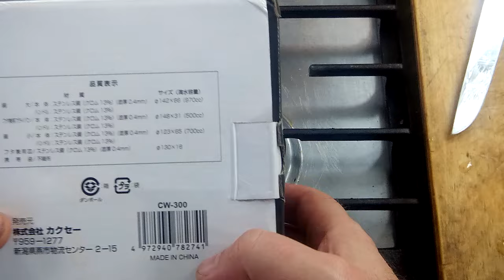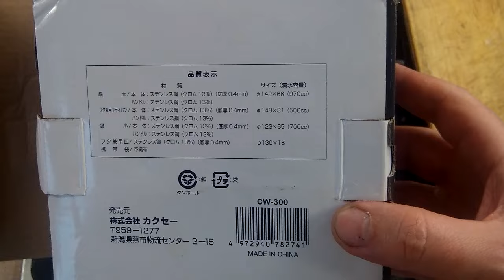Яичница В Складной Кастрюле